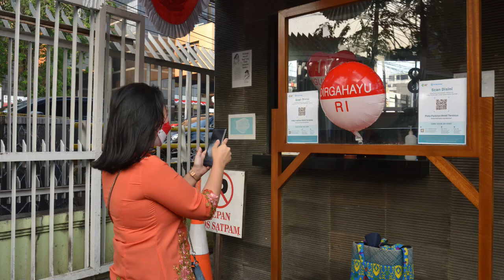Misa memperingati hari Kemerdekaan Indonesia tanggal 17 Agustus 2022